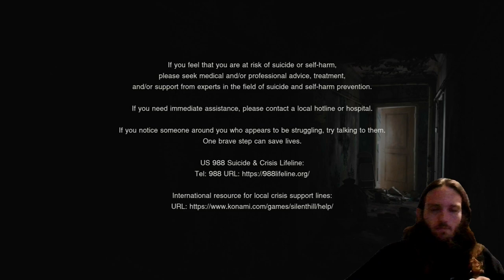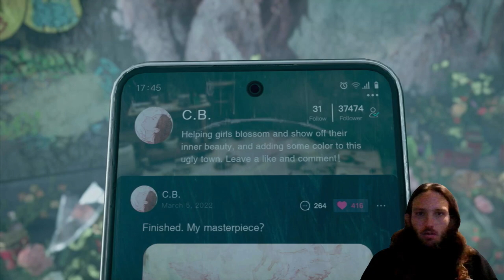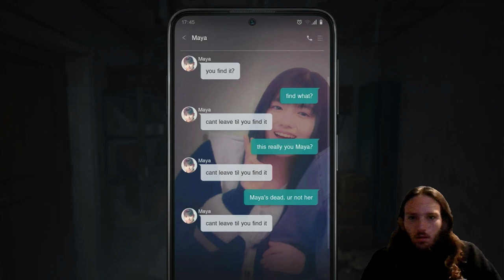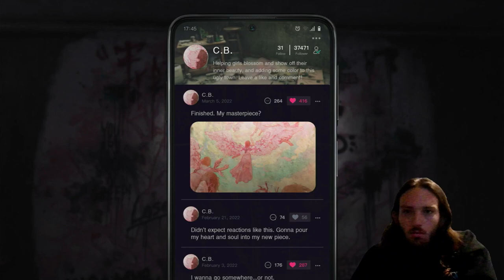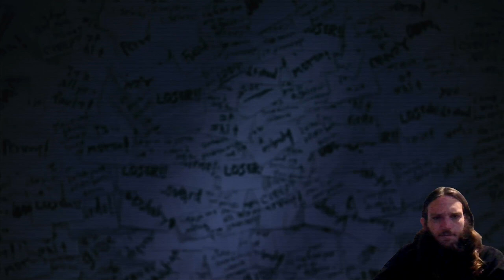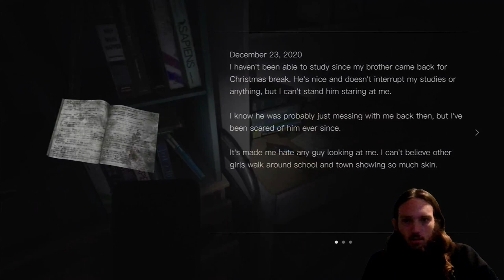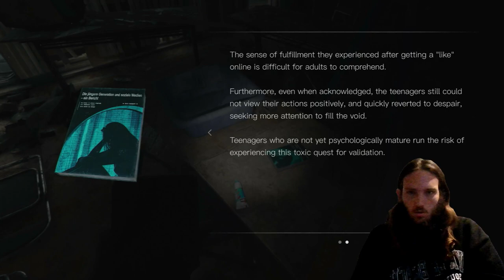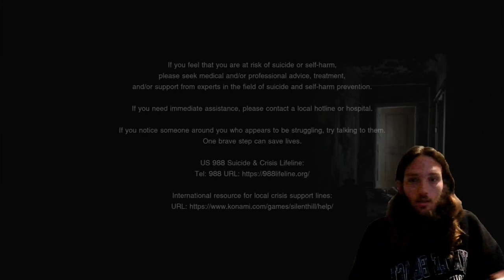Silent Hill: The Short Message Part 2 | The Box People Are After Me!!!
Such A Fantastic Gameplay Series So Far Part 3 Is In The Works!!!